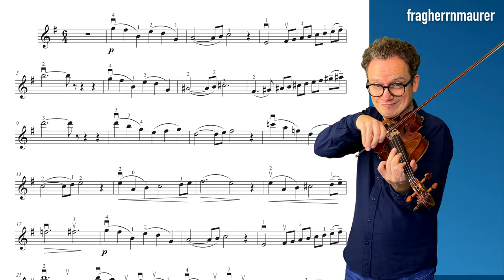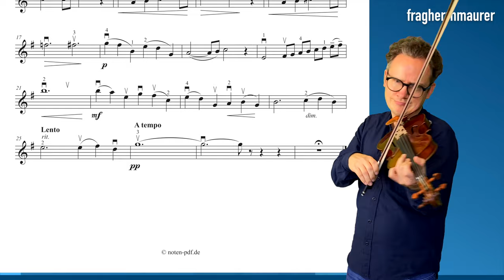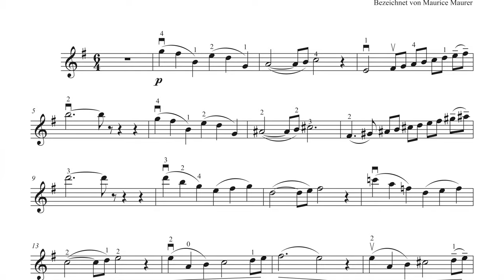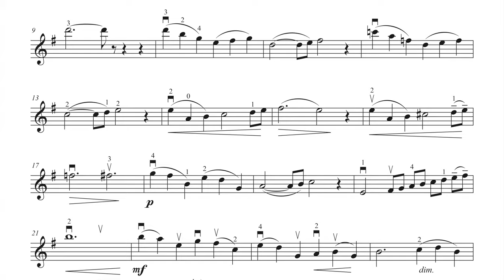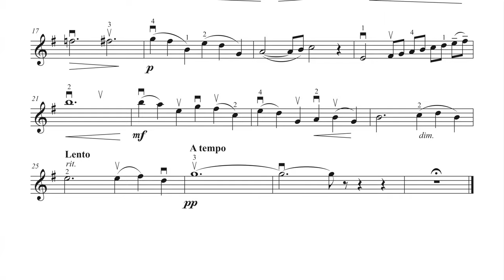The Swan, Camille Saint-Saëns | VIOLIN SOLO | violin sheet music | piano accompaniment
The Swan / Le Cygne by Camille Saint-Saëns in a version for violin and piano. withe violin sheet music and piano accompaniment.  Der Schwan von Camille Saint-Saëns in einer Version für Violine und Klavier. mit Noten und Klavierbegleitung.
The Carnival Of The Animals | Karneval der Tiere | Le carnaval des animaux

▬  Content • Inhalt  ▬▬▬▬
0:00 - My Playing
2:55 - Piano Accompaniment